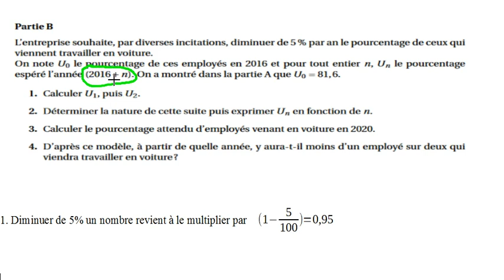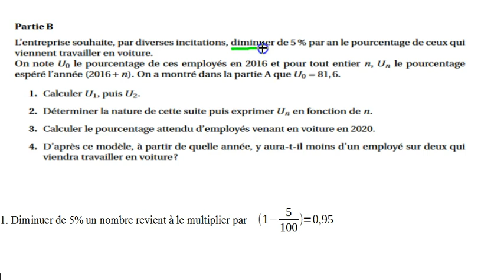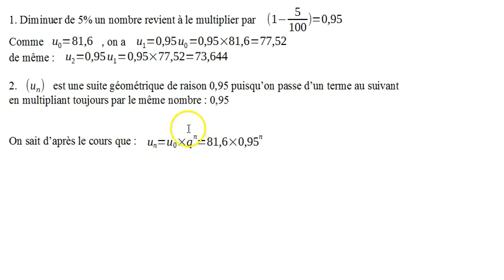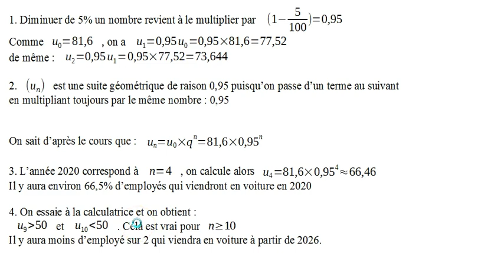Bac STMG Polynésie 2017 Exercice 2 Partie B